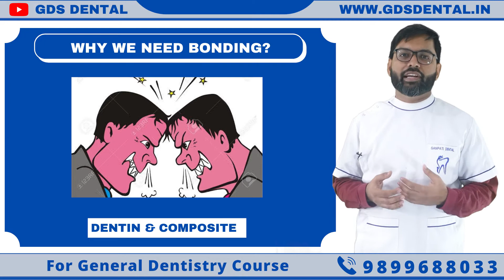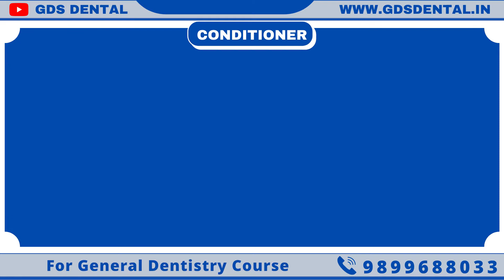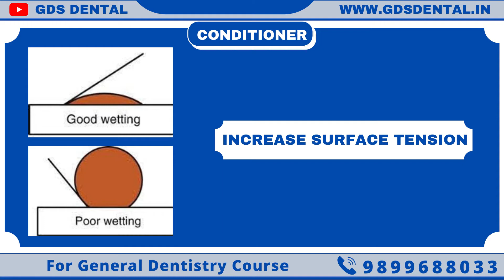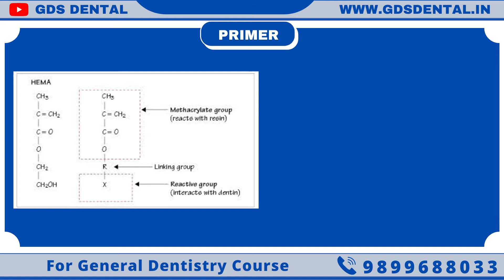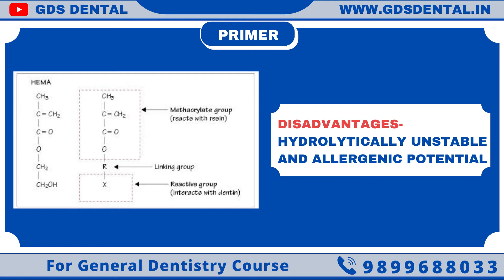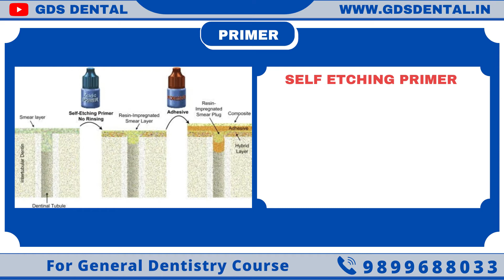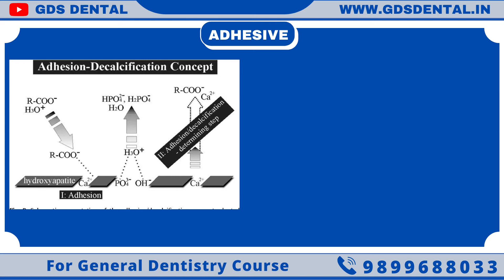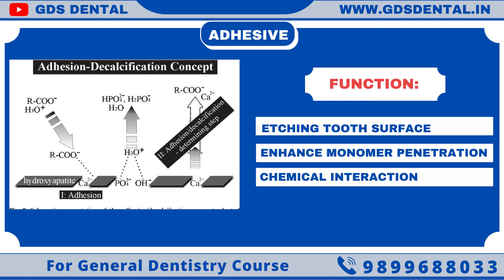Enamel & denting Bonding Agent- Composition, 10MDP Lecture- Adhesion in Dentistry in Hindi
In this Video, Dr. Rohit_sharma from Gds Dental has described enamel and dentin bonding agent. He explained about what is dental bonding? Why we use dentin bonding agent? what is composition of dentin bonding agent? What is 10MDP?

wa.link/1g1yor

Vita Shade Guide - Classic 3D Master - Dental Tooth Shade Selection | Secrets to Use In shade Guide